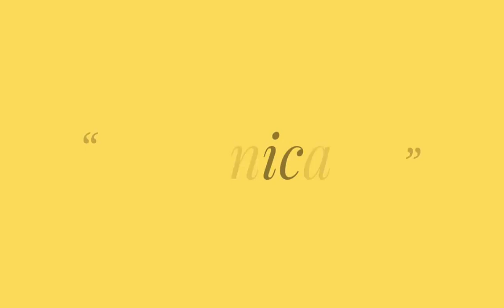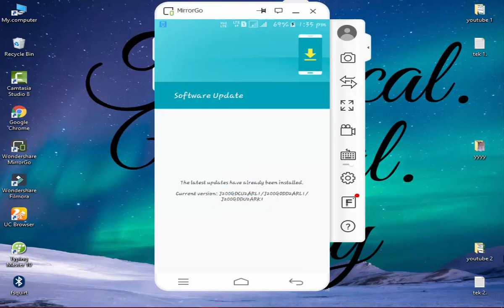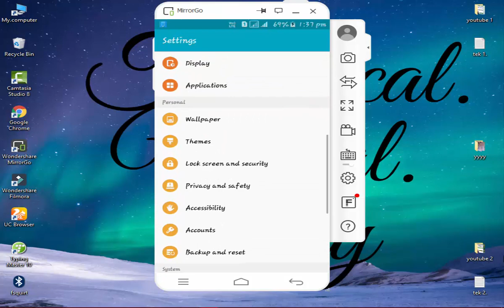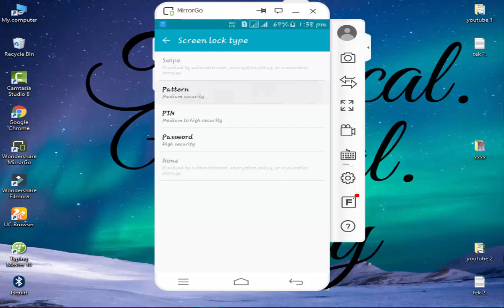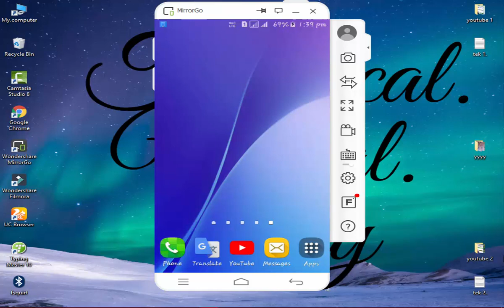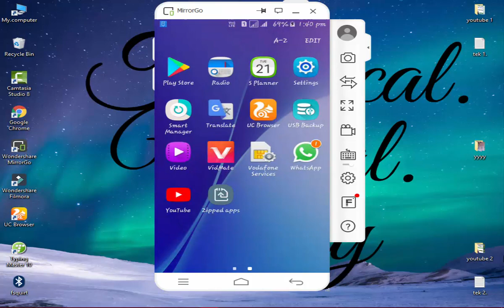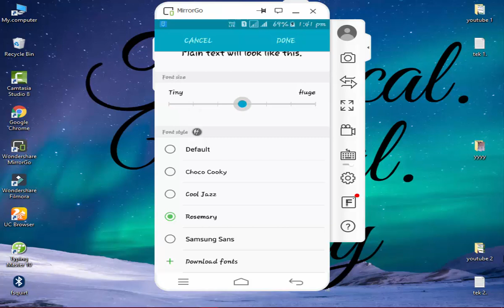android mobile most useful secret and hidden settings in about device ] 5 best useful tricks#9 .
আপনারা   আজকের ভিডিও তে শিখবেন কিভাবে. আপনাদের

android mobile most useful  important secret and hidden settings in about device ] 5 best useful tricks

হ্যালো এবং স্বাগতম ফ্রেন্ড

Hello and welcome friend

You will learn about this channel technology and learn about Android mobile computer computer issues and Internet Business bricks and video editing films learn software related relationships, please subscribe to my channel.